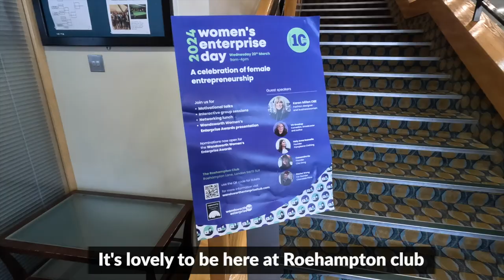Women's Enterprise Day 2024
Hear from the attendees of Women’s Enterprise Day 2024, which took place at the Roehampton Club on 20th March.